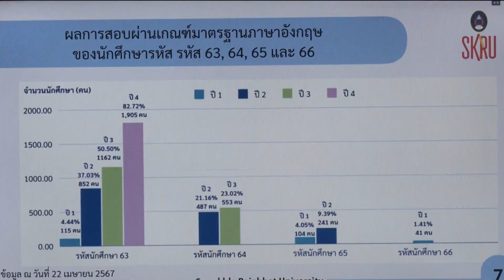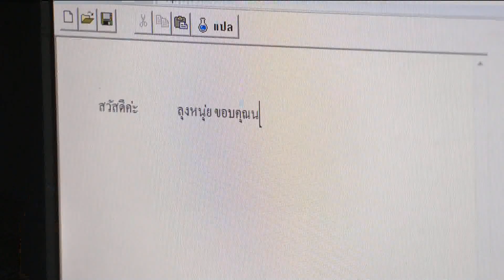องคมนตรี ตรวจเยี่ยมการดำเนินงานของมหาวิทยาลัยราชภัฏสงขลา ข่าวในพระราชสำนัก วันที่ ๒๔ เมษายน ๒๕๖๗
องคมนตรี ตรวจเยี่ยมการดำเนินงานของมหาวิทยาลัยราชภัฏสงขลา

พลเอก ดาว์พงษ์ รัตนสุวรรณ องคมนตรี เดินทางไปตรวจเยี่ยมการดำเนินงานของมหาวิทยาลัยราชภัฏสงขลา ตำเขารูปช้าง อำเภอเมืองสงขลา จังหวัดสงขลา  เพื่อติดตามการดำเนินงานภายใต้ยุทธศาสตร์มหาวิทยาลัยราชภัฏ เพื่อการพัฒนาท้องถิ่น ประจำปี 2567
  ในการนี้  องคมนตรี ได้รับฟังแนวทางการขับเคลื่อนโครงการพัฒนาท้องถิ่น  ที่สอดคล้องกับบทบาทภารกิจตามพระราชบัญญัติมหาวิทยาลัยราชภัฏ  ซึ่งมหาวิทยาลัยราชภัฏสงขลา  มีวิสัยทัศน์ในการเป็นมหาวิทยาลัยชั้นนำเพื่อพัฒนาท้องถิ่นภาคใต้สู่สากล